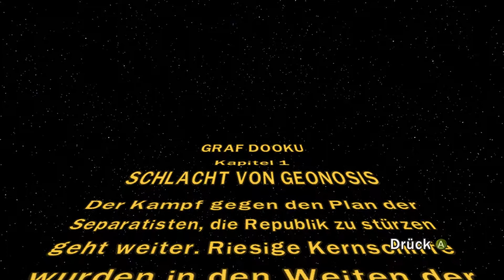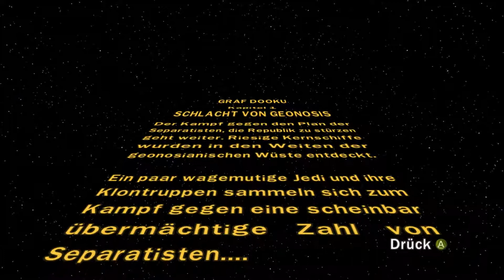LEGO Star Wars III #14 (Story) Graf Dooku: Schlacht von Geonosis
Teil 14 des LEGO Star Wars III: The Clone Wars Playthrough.
Typ: Story
Abschnitt: Graf Dooku
Kapitel: 1
Mission: Schlacht von Geonosis